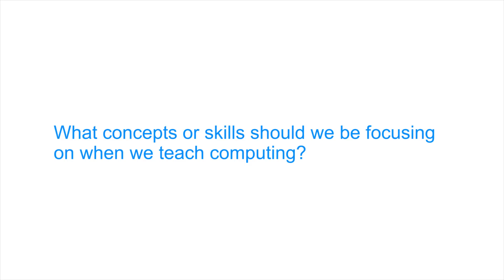Computing Course | Teachers' Views on Important Concepts and Skills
This video is part of the Computing courses on the European Schoolnet Academy. For more information and to find free online professional development courses developed by teachers for teachers